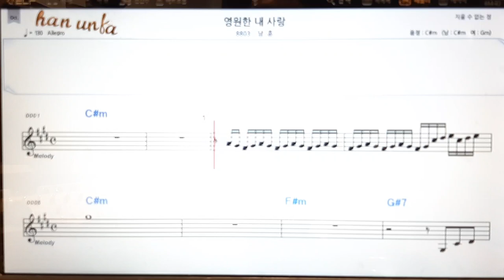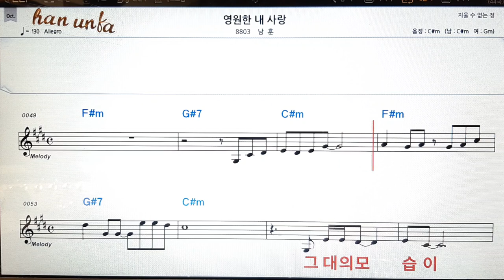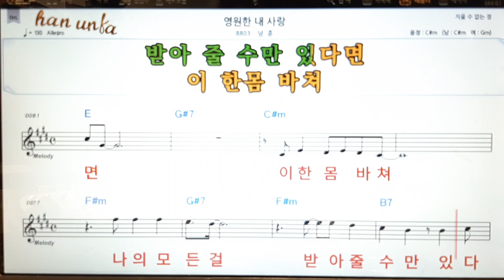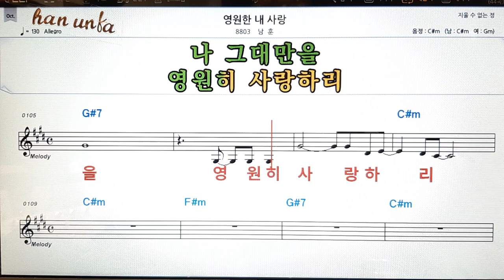영원한 내 사랑/남희👍노래 반주, 코드 악보,가라오케💋Karaoke*Sheet Music*Chord*MR